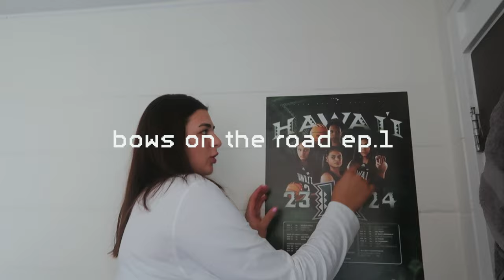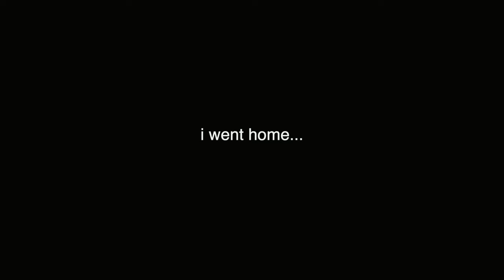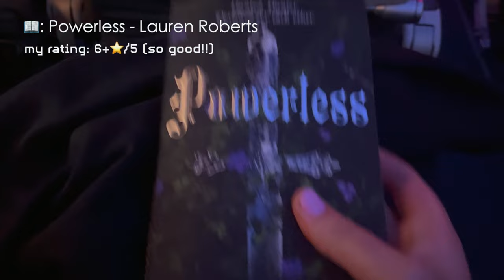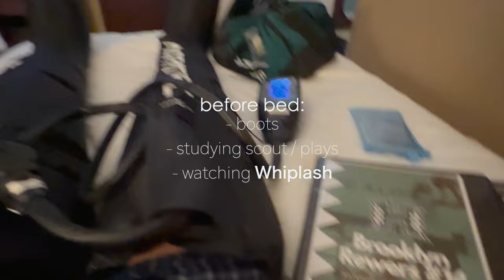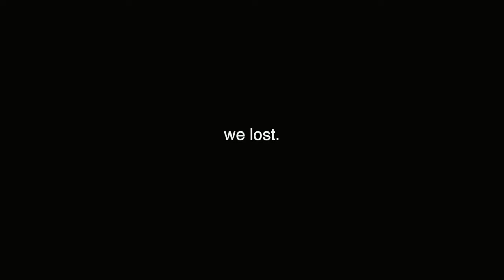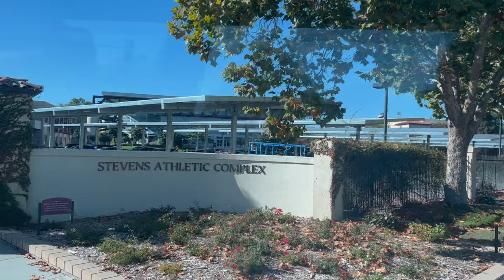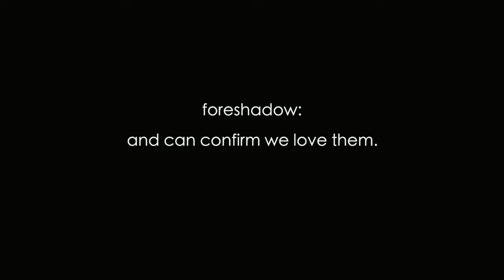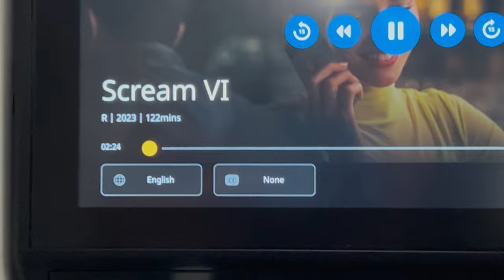TRAVEL VLOG: D1 WBB PRE-SEASON | (Bows on the Road EP.1)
Hi! ʻBows on the Roadʻ is a little vlog series I will be posting over the next few weeks! I am a WBB player on the University of Hawaiʻi at Mānoa and I filmed all of our away trips - win or lose, from our 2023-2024 szn!

In this episode, we travel to California to play Stanford and Santa Clara!

ABOUT ME!
💫what college do you attend? I play WBB at the University of Hawai'i